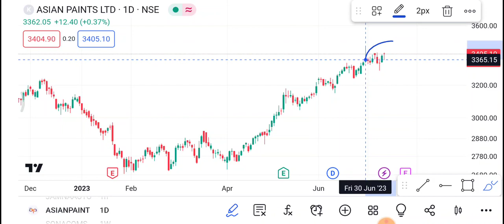13 July Asian paints Share | Asian Paints Share price today News | Asian paints Share latest news